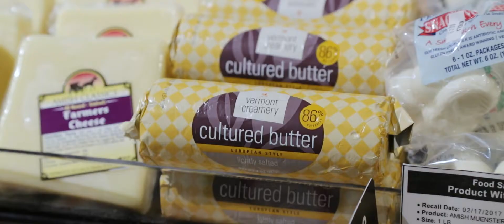Vermont Goat Cheese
The keystone to any great cheese is the milk. Learn how passionate farmers in Vermont are using their incredible local resources to care for their animals and produce the high-quality cheeses that you can enjoy every day.